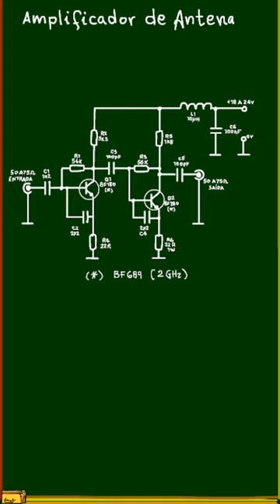Amplificador de antena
Assuntos relacionados.